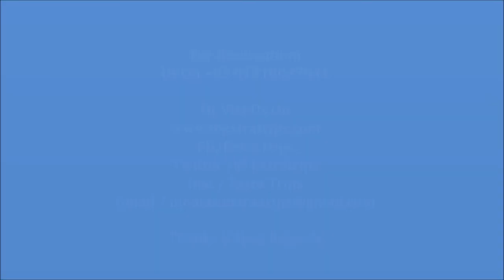ibis Istanbul Zeytinburnu فندق إيبيس إسطنبول زيتنبورنواسطنبول 3 نجوم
فندق إيبيس إسطنبول زيتنبورنو  يصنف ضمن فنادق اسطنبول 3 نجوم Ibis Istanbul Airport
يقع هذا الفندق في اسطنبول على بعد 4 كم فقط من غاليريا أتاكوي و7 كم من مطار أتاتورك. ويوفر غرف ضيوف مكيفة مع خدمة الواي فاي المجانية ومواقف مجانية خاصة للسيارات. يمكن للضيوف استخدام المسبح الموسمي في الهواء الطلق مقابل رسوم إضافية.